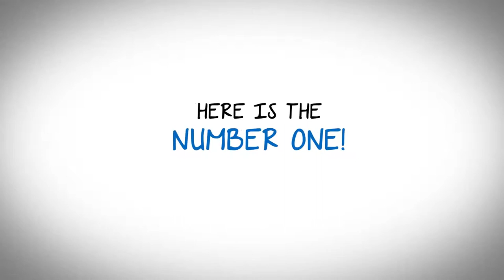Top 5 Convenience Stores In America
Top 5 Convenience Stores In America are listed here:

1. Wawa
2. Sheetz
3. 7-Eleven
4. Pilot Flying J
5. Cumberland Farms